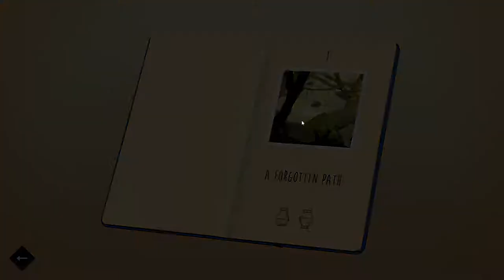Lara Croft GO The Entrance #1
Lara Croft Go Oynanış Kılavuzu Bölüm 1
Lara Croft Go GamePlay Level  1
Lara Croft Go Walkthrough Guide Level  1
Lara Croft Go The Entrance